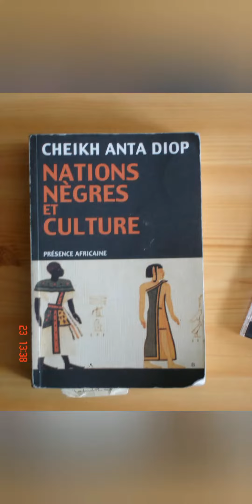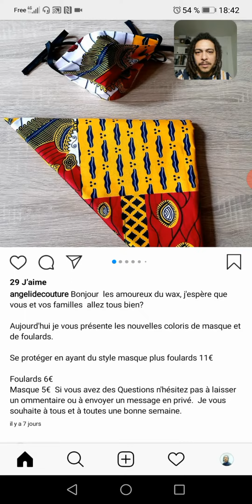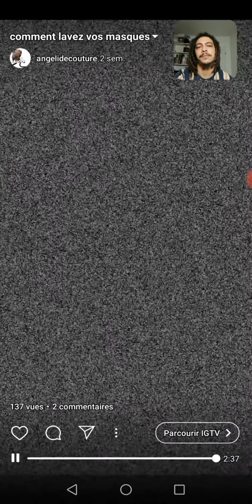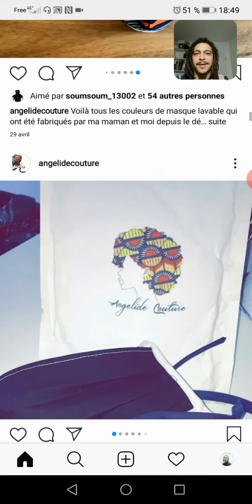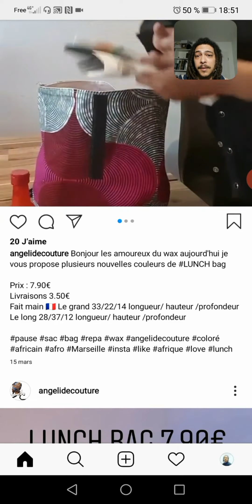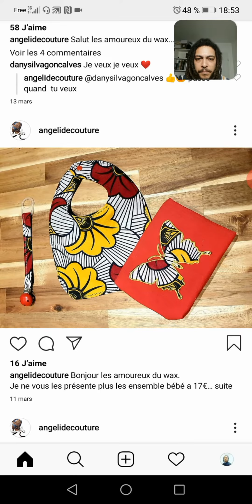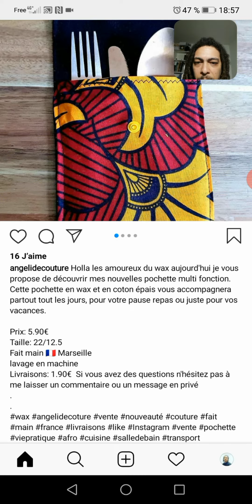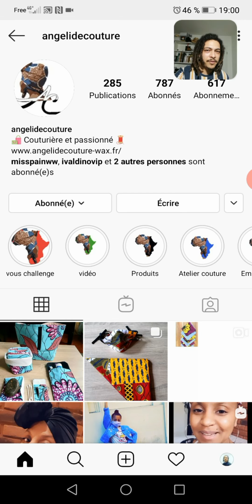Présentation angelide couture, couturière et passionné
Dans cette vidéo je vous présente *angelide couture*
Couturière et passionné

Que vous pouvez retrouver :
*ajouter
*suivre
*contacter est où
*partager

n'oubliez pas d'activer la cloche afin d'avoir tous les nouveaux contenus ,  de cliquer sur le pouce bleu, cela ne coûte rien mais cela peut nous aider à avoir plus de visibilité.

je vous remercie d'avoir suivi la chaîne.
vous pouvez me suivre
sur Instagram : École kamite Autodidact
ainsi que sur snapchat : Lat-dior13